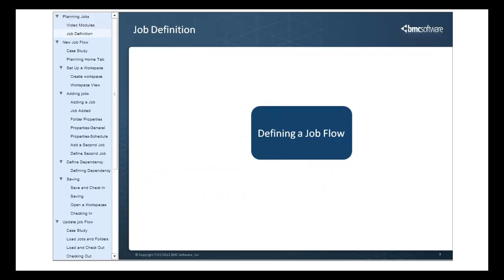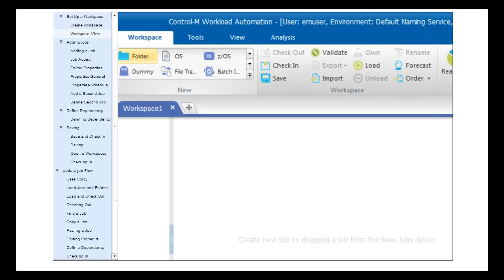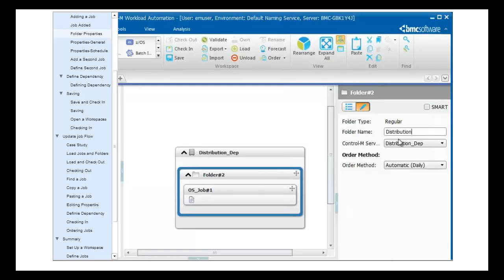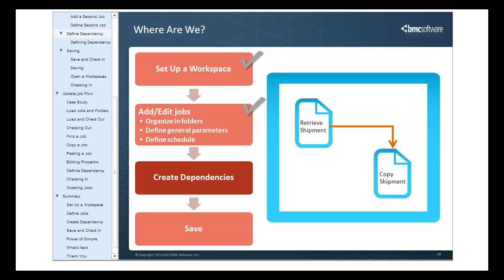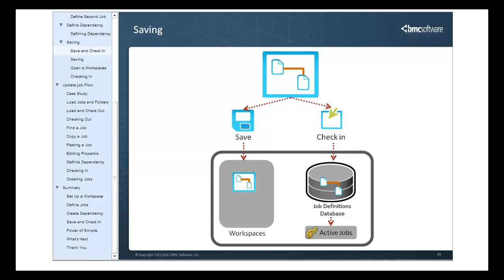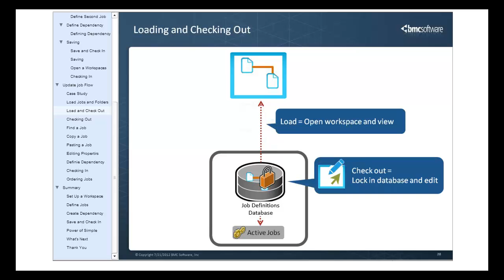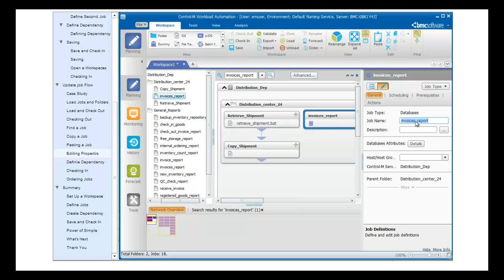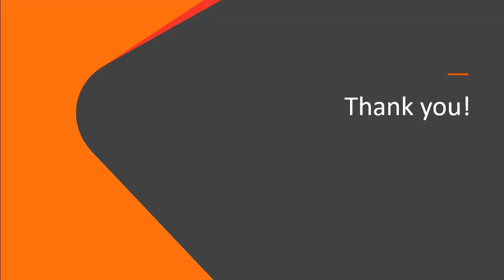Control-M Planning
*** Subtitles are available in English and Chinese.
In this video, you will learn how to work in the Control-M V8 Planning domain - defining and modifying jobs.

Video content:
• Job definition/workspace concept - 0:32
• Creating a new job flow using an example - 1:29
  • Setting up a workspace - 2:25
  • Adding jobs to a workspace - 3:08
  • Defining dependencies - 7:36
  • Saving/checking in a workspace - 8:13
• Updating an existing job flow using an example - 10:15
• Summary - 14:31